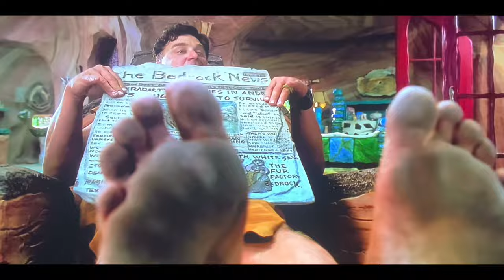The Flintstones Wilma Redubbed Scene